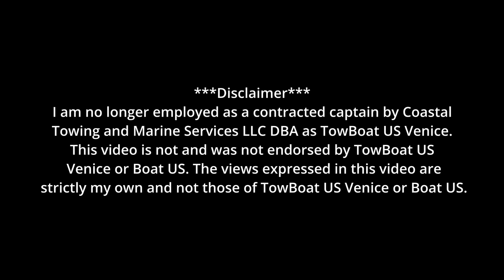My Easiest Sailboat Ungrounding EVER?!?!? | 37ft Sailboat